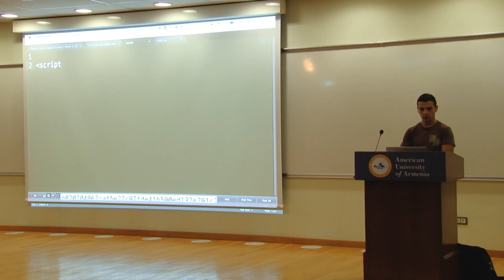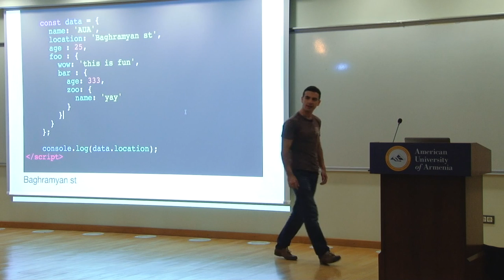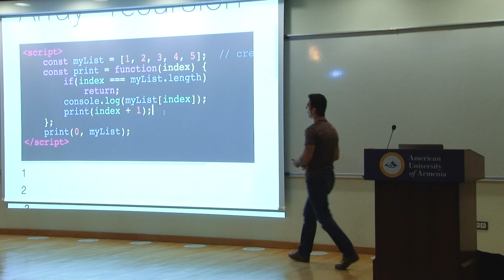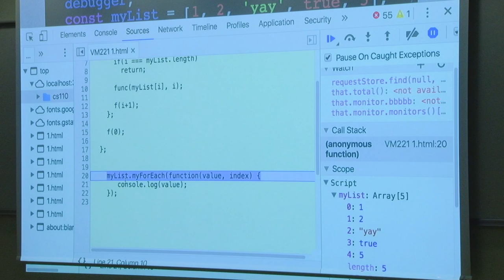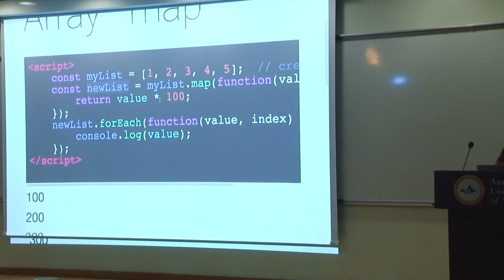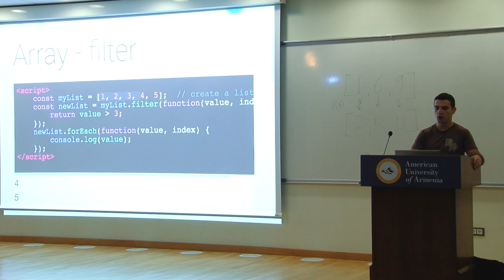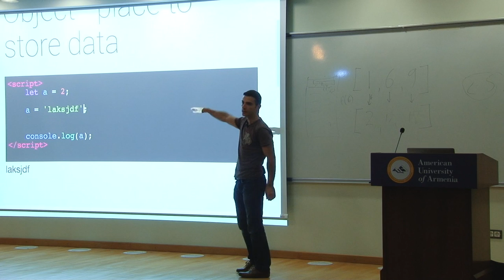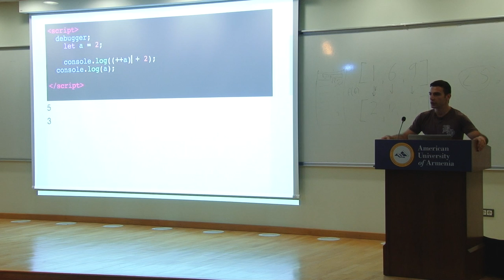CS110 - Introduction to Computer Science - Lecture 7 - Fall 2016